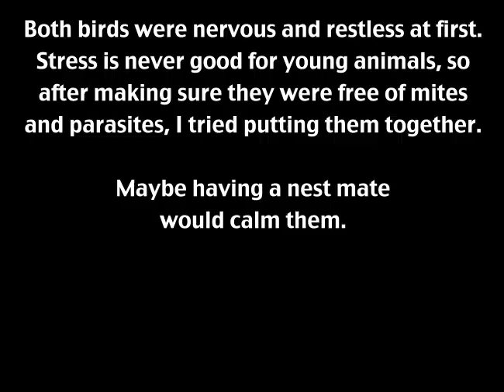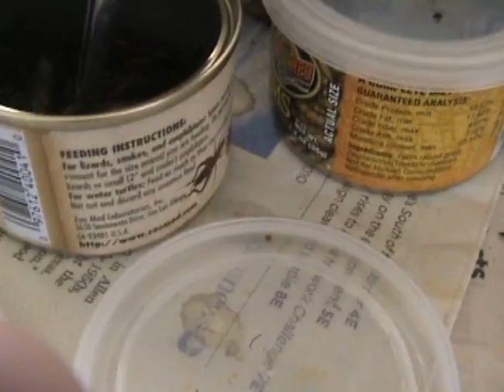Mockingbird Rehab, the first days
While emptying out my camcorder's memory, I found some older videos of the mockingbird (and the 2nd barn swallow), apparently the earliest videos I have of him. As stated in the video, both birds were particularly nervous and skittish, so after some careful preparation, I introduced them, and they somehow recognized each other as nest mates, and were inseparable. By the time the swallow was released, the mockingbird was old enough to get by without a nest mate, so all went well.